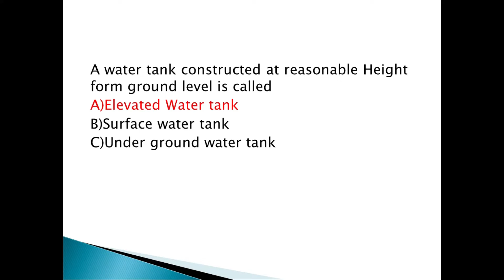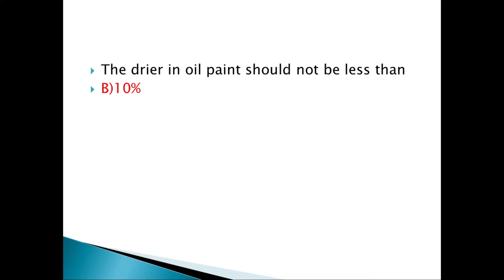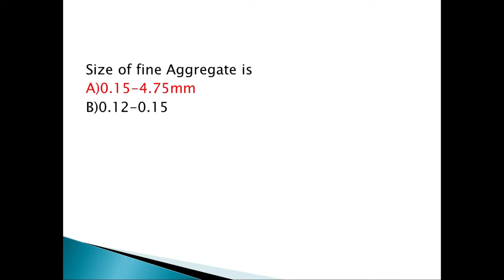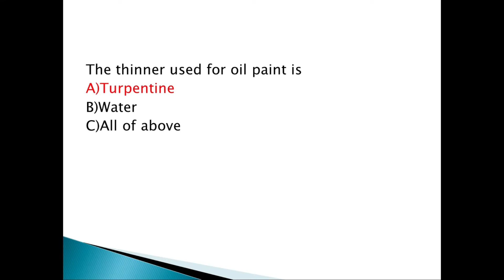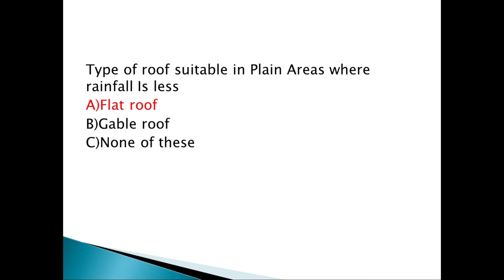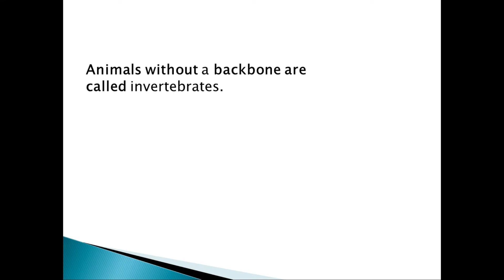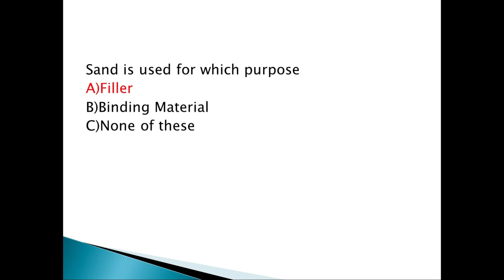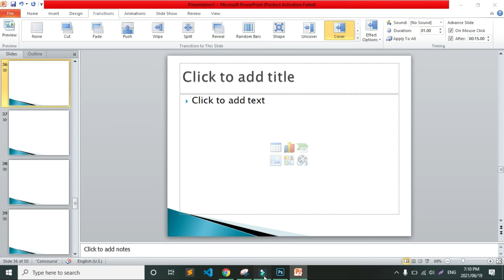TOP 50 Question for ETEA Sub engineer civil past paper|ETEA C&W Road inspector Paper solution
In this video we will see TOP 50 Question for ETEA Sub engineer civil past paper|ETEA C&W Road inspector Paper solution